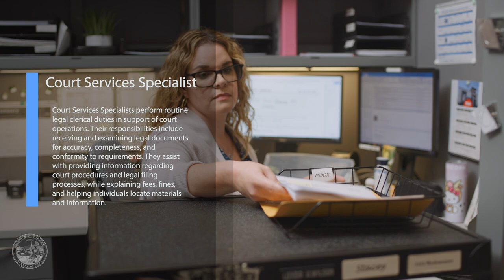Superior Court of California | County of Kern | General Recruitment